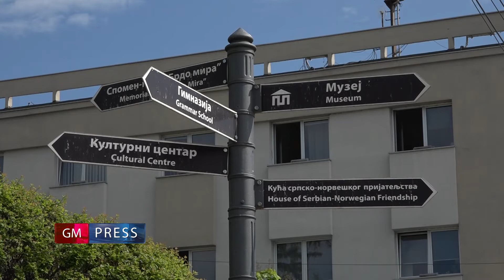GM Press - 18. septembar 2020.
Kratke informativne vesti za 18. septembar 2020.